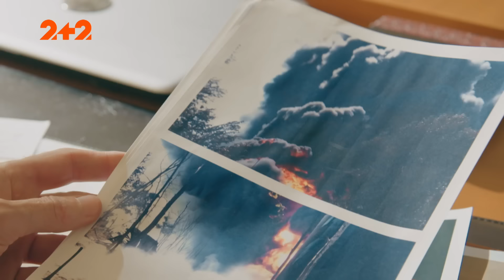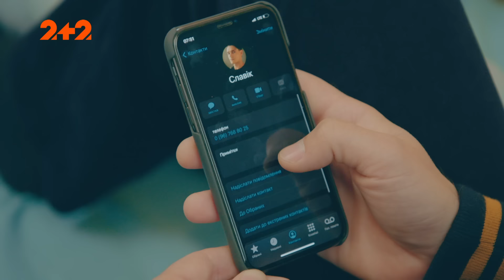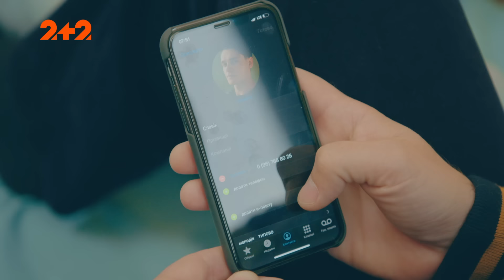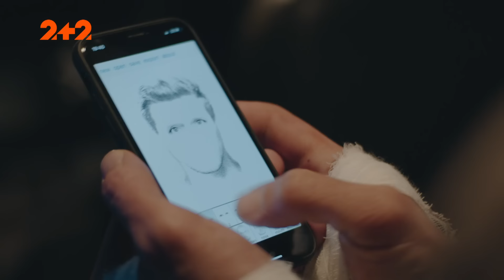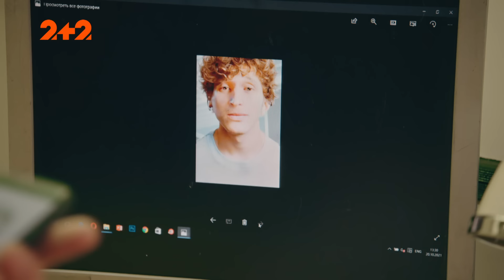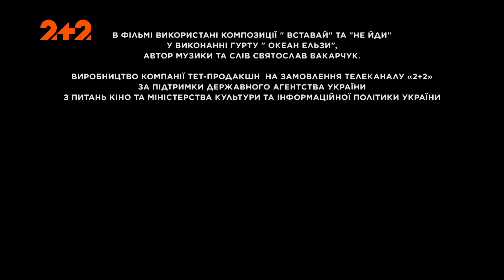Переслідуючи вогонь. Детективна драма. До Дня пам'яті аварії на ЧАЕС | ПРЕМ'ЄРА на 2+2 | 3 Серія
Дивіться 4 серію серіалу Переслідуючи вогонь онлайн на каналі 2+2. Це детективна драма про розслідування загадкових підпалів у зоні відчуження. В його основу лягла реальна історія пожежника, одного з ліквідаторів наслідків аварії на Чорнобильській АЕС.

Переслідуючи вогонь — гостросюжетний мінісеріал, події якого розгортаються навколо підпалів лісу у Чорнобильській зоні. Серія пожеж поблизу атомної станції загрожує стати для країни страшною катастрофою та зруйнувати життя тисяч людей. Спіймати небезпечного палія і попередити трагедію повинен голова підрозділу ДСНС, досвідчений та рішучий пожежник Андрій Троян. Але розслідування злочину стає для головного героя справжнім випробуванням — йому доведеться пережити втрату близької людини, ув’язнення та розкрити чимало таємниць, частиною яких виявляється він сам.

До дня пам’яті аварії на Чорнобильській АЕС…